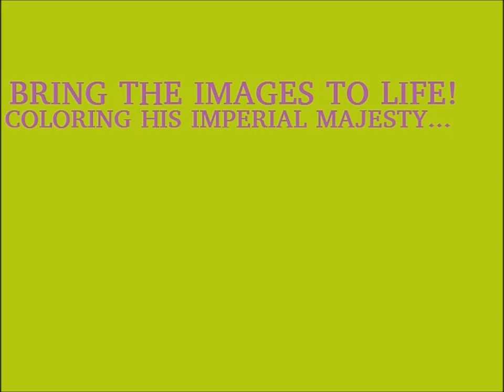LOJSocietyEspanol Publications NEW Coloring Book w Commentary & References-RasTafari Studies